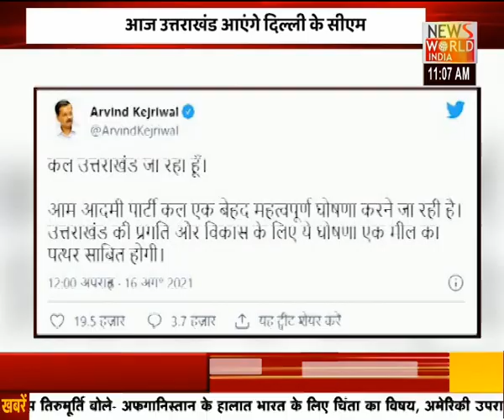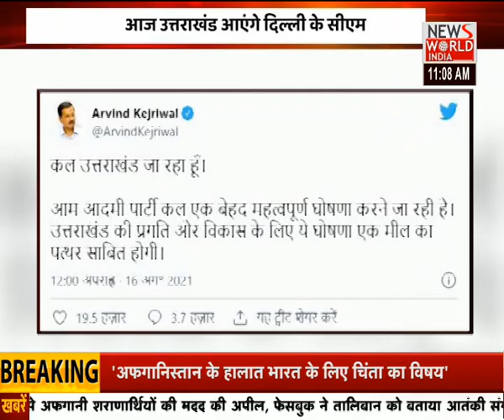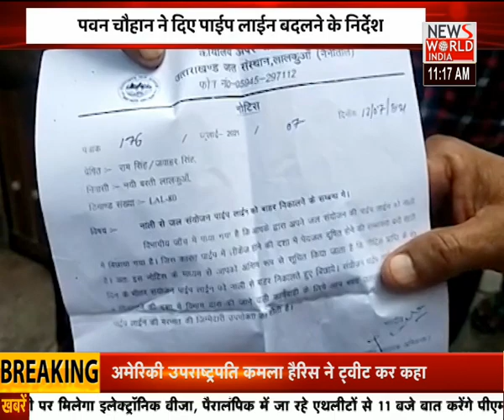News World India : | big news of the day News | Hindi News | Breaking News